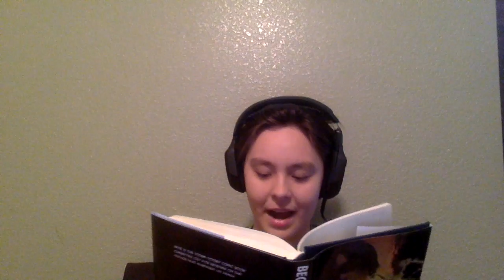Jen reads without PANTS on: Comics superhero kills author (Ep. 3)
*Usually these are labelled as ASMR, since I get the tingles from page turning and mouth sounds, and maybe some of you do, too--this time, I had the wrong microphone connected, so not.*

Pre-order Becoming Hero here:

With comics

Without comics

Skye is the storm-tossed comic character out for revenge on the author who murdered his family. Jace is the math-loving blerd trying to escape his father's deadly legacy. When their worlds collide, Jace must choose between the real world he's always hated, and the comic book world he's always loved--and Skye must decide if killing his author will save his world, or damn his soul.

*Solve Skye’s math puzzle for a chance to win $100, in every book.*